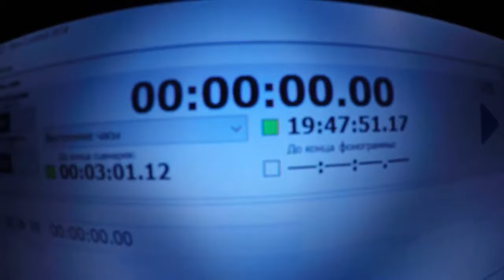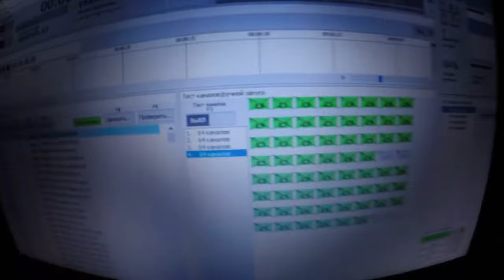Во имя всех тех, кто жив и кого уже нет, и тех, кто будет потом.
Междисциплинарное фундаментальное исследование устройства «Сфираль»
Доклад в МОИП 22 декабря 2023 года: Сфиральная модель Времени. Физическая модель. Цивилизационный и культурный код.
Ютуб , знакомьтесь с материалом по существу. Ссылка на презентацию
Доклад в МОИП 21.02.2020 года. Сфираль — разновидность фигуры (название Никонова)
Вместе с тем Качайте книгу
Сфираль Времени. Физическая сфиральная модель времени.
Цивилизационный и Культурный код / О.С. Басаргин. —
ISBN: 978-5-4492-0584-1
Произведение относится к научно-популярной литературе.
Автор – исследователь и изобретатель. В книге раскрывается часть результатов междисциплинарного фундаментального исследования в области тайнописи, физики, сознания и природы Времени. Представлено физическое понимание процесса обнуления - «Великая перезагрузка» (The Great Reset) и предметное устройство символа «Великий Предел» (太極). Дано наглядное понимание общего Цивилизационного и Культурного кода. Опубликованы ряд патентоспособных новых технических решений. Издание будет полезно широкому кругу читателей – исследователям, политикам, предпринимателям, школьникам и студентам.

Модель Внедрения результатов изобретательской деятельности:
Доклад в МОИП 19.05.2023 года — Модель частно-государственного партнёрства внедрения результатов изобретательской деятельности.
Презентация:
Доклад с администрации Катайского р-на Курганской области 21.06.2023 года — Модель частно-муниципального партнёрства внедрения результатов изобретательской деятельности.